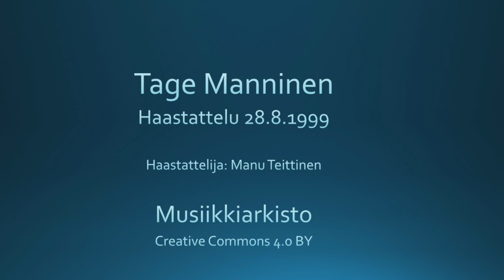Tage Manninen - haastattelu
Tage Mannisen haastattelu. Haastattelija Manu Teittinen, 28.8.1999.